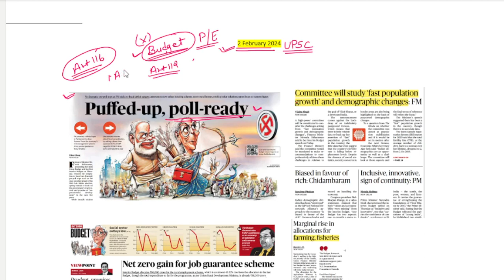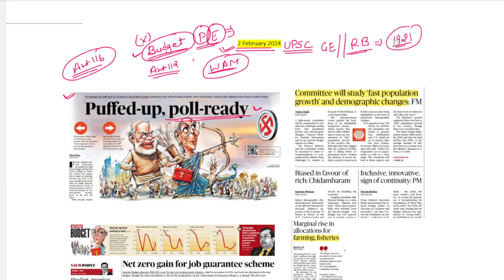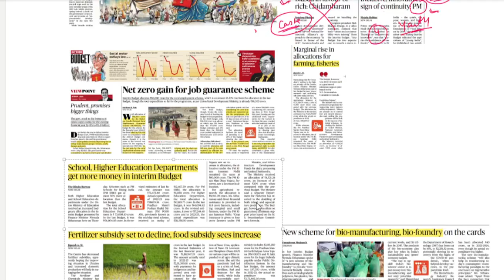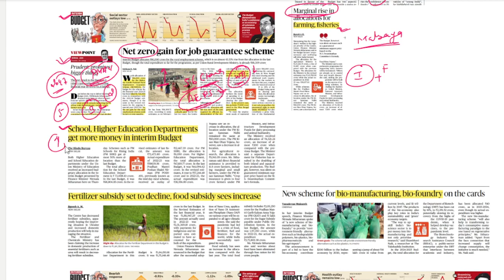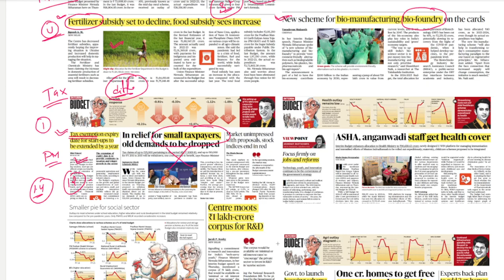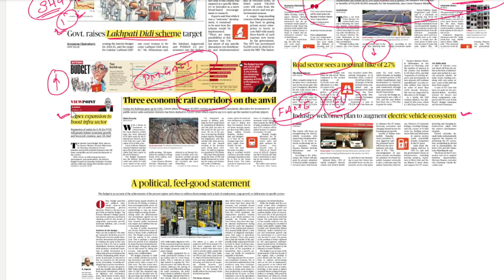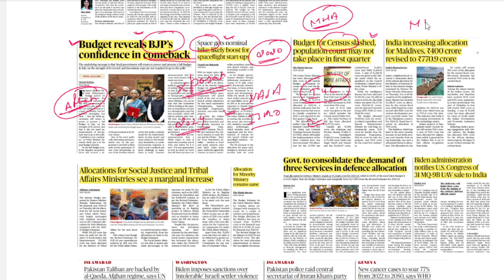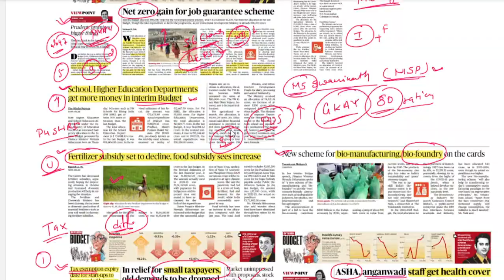2 February 2024 | The Hindu Newspaper Analysis | The Hindu Newspaper Today | The Hindu editorial